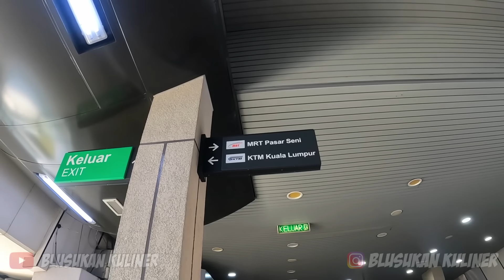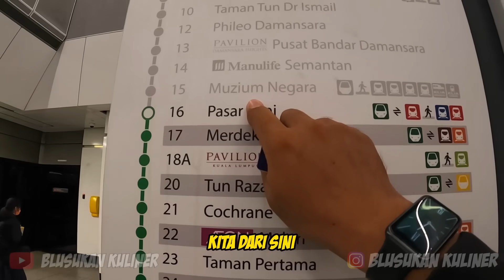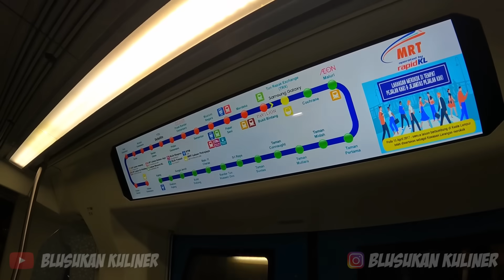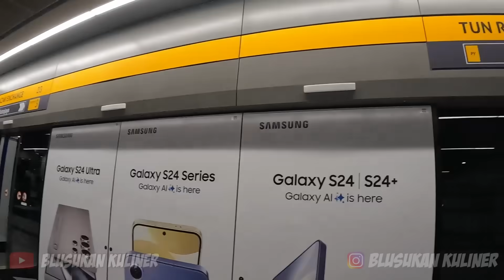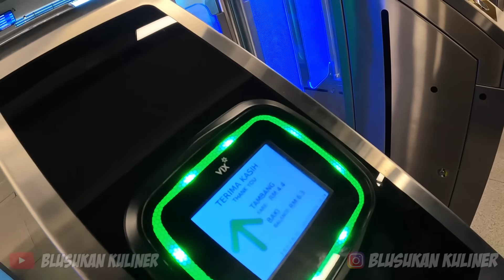FIRST IMPRESSION COBAIN MRT PUTRAJAYA LINE, BISMILLAH..ON THE WAY BAZAR RAMADHAN PUTRAJAYA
Kali ini saya menuju destinasi selanjutnya yaitu bazar ramadhan putra jaya, yang sudah saya inginkan sejak lama. ini adalah salah satu mimpi saya ingin pergi ke bazar ramadhan putra jaya, dan kami menggunakan pengangkutan awam, karena saya ingin merasakan MRT Putra jaya seperti apa.

Maturnuwun Gaes..